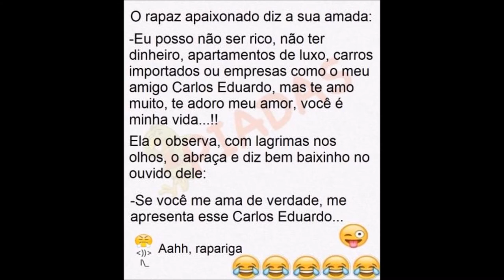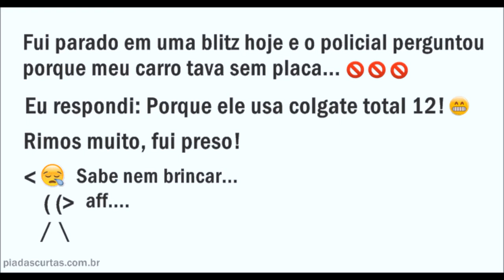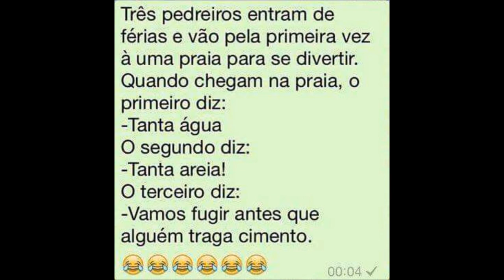Piadas de Wpp # 06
As melhores piadas do Whats app contadas como devem ser contadas!